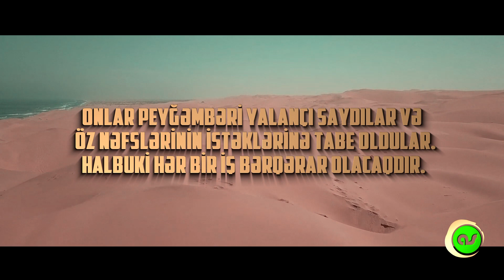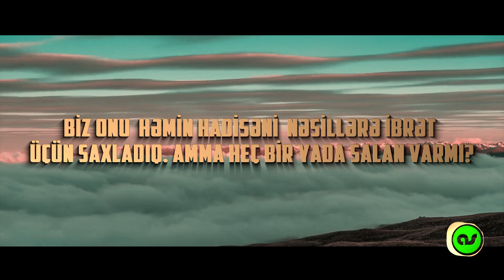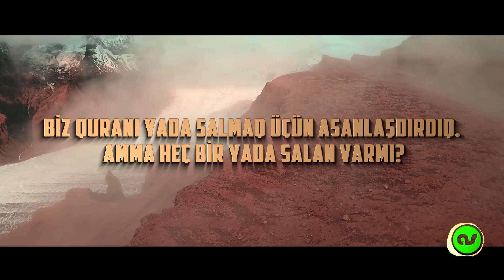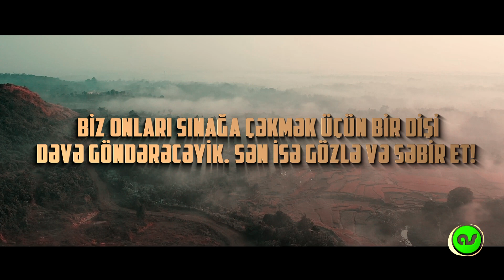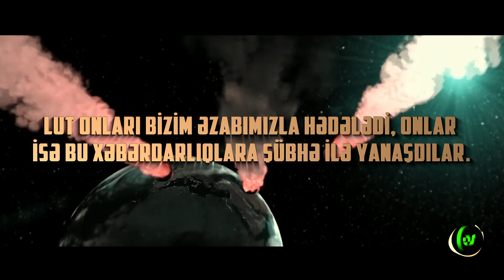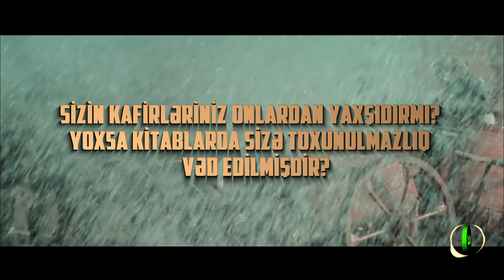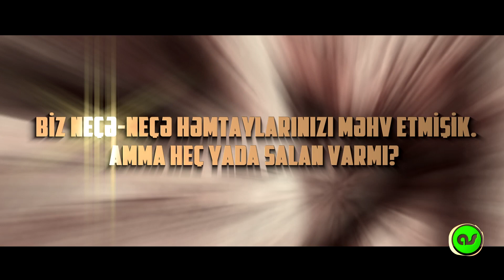O Saat yaxınlaşdı və ay bölündü. ( əl-Qamər surəsi) \ Omar Hisham Al Arabi